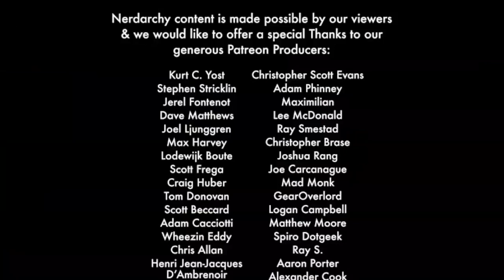Advice for Streaming and Running D&D Games Online| Game Master Tips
Online gaming and Streaming is here to stay. So lets do it better! Streaming D&D and other tabletop role-playing games is going on and doesn't seem to be going anywhere anytime soon. We decided to dive in to some online GM Tips for creating a better gaming experience.

Find Us-